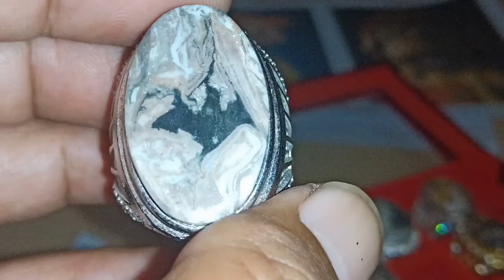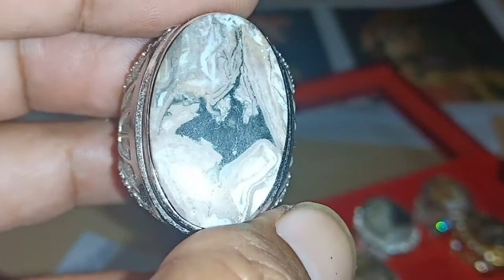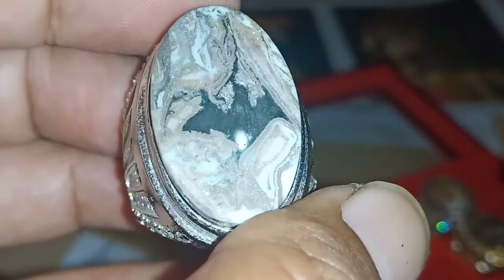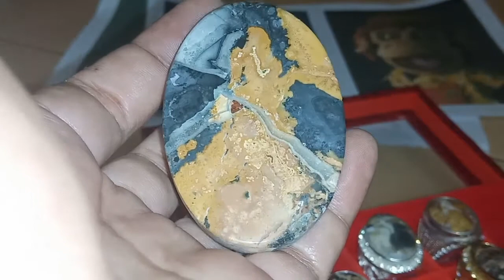Batu gambar Indonesia keren!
Kekayaan alam Infonesia luar biasa!
Dan batu gambar adalah secuil di antaranya.